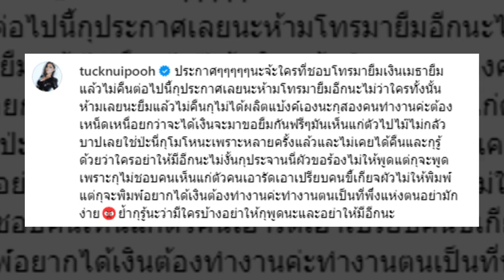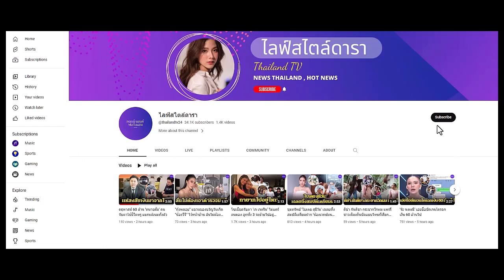"ตั๊ก ศิริพร" โพสต์ฟาด! เดือดแทนผัว กูโมโหพวกเห็นแก่ตัว อย่าให้ต้องประจาน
"ตั๊ก ศิริพร" ครั้งนี้ไม่ขอทน โพสต์เดือด! กูโมโห พวกเห็นแก่ตัว อย่าให้ต้องประจาน ยืมเงินแล้วไม่คืน